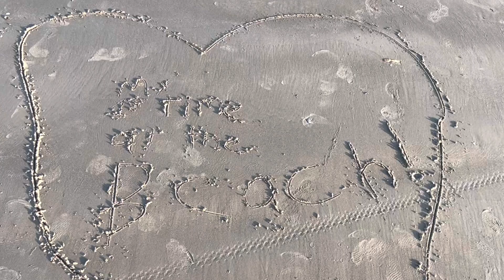Kiwi & The Meeks Go To The Beach